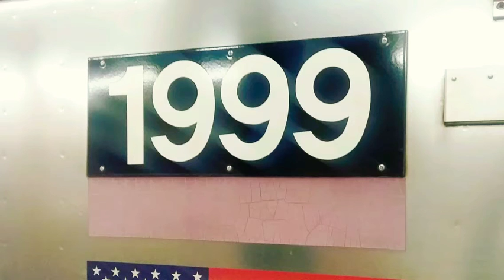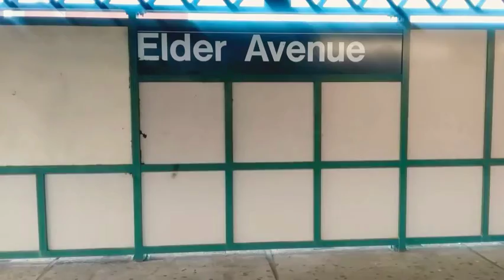Riding the 6 to buhre